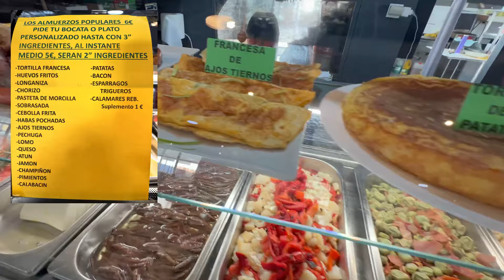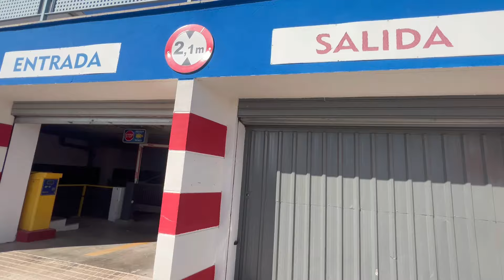Almorzamos en el Hogar del Jubilado de Chiva, nunca pensé que almorzaría así en un sitio como este.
Pensareis que me he vuelto loco.
Crónicas Gastronómicas visitando un hogar del jubilado.
Pero no juzguéis el libro por su portada, jamás pensé en encontrarme aquí esto bocadillos tan tops.
Merece la pena coger el coche y conducir 20 minutos desde valencia capital y acercarte a Chiva y probar estos almuerzos.
Los jubilados si saben… y en Chiva más.

BAR HOGAR DEL JUBILADO CHIVA
Av Maestro Gª Navarro, 49D,  Chiva, València

HORARIO:
Llamar y preguntar porque dan fiestas privadas y eventos.

CONSEJO: Sin duda lánzate sin pensarlo a por uno de sus bocadillos gourmets.